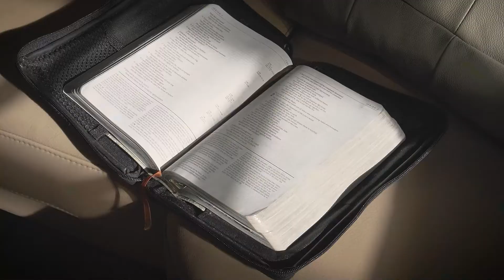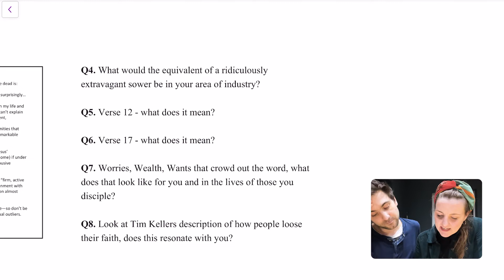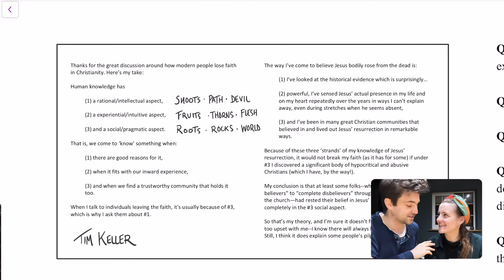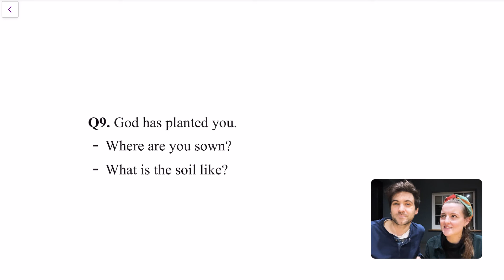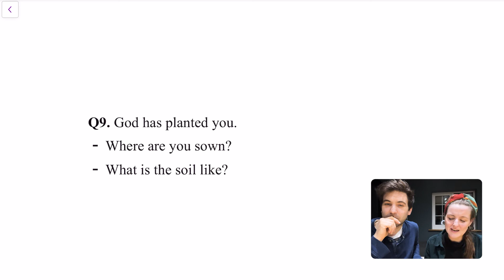HTBB CG | 21 MARCH 2022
Q1. Who have been your best teachers?

Q2. What environments have you grown the most?

Q3. What can you adapt/apply from your answers to the above in how you allow yourself to be discipled and disciple others?

Q4. What would the equivalent of a ridiculously extravagant sower be in your area of industry?

Q5. Verse 12 - what does it mean?

Q6. Verse 17 - what does it mean?

Q7. Worries, Wealth, Wants that crowd out the word, what does that look like for you and in the lives of those you disciple?

Q8. Look at Tim Keller’s description of how people loose their faith, does this resonate with you?

Thanks for the great discussion around how modern people lose faith in Christianity. Here’s my take:

Human knowledge has
(1) a rational/intellectual aspect,
(2) a experiential/intuitive aspect,
(3) and a social/pragmatic aspect.

That is, we come to ‘know’ something when:

(1) there are good reasons for it,
(2) when it fits with our inward experience,
(3) and when we find a trustworthy community that holds it too.

When I talk to individuals leaving the faith, it's usually because of #3, which is why I ask them about #1.

The way I’ve come to believe Jesus bodily rose from the dead is:
(1) I’ve looked at the historical evidence which is surprisingly…
(2) powerful, I’ve sensed Jesus’ actual presence in my life and on my heart repeatedly over the years in ways I can’t explain away, even during stretches when he seems absent,
(3) and I’ve been in many great Christian communities that believed in and lived out Jesus’ resurrection in remarkable ways.

Because of these three ‘strands’ of my knowledge of Jesus’ resurrection, it would not break my faith (as it has for some) if under #3 I discovered a significant body of hypocritical and abusive Christians (which I have, by the way!). My conclusion is that at least some folks--who go from “firm, active believers” to “complete disbelievers” through disillusionment with the church—had rested their belief in Jesus’ resurrection almost completely in the #3 social aspect.
So that’s my theory, and I’m sure it doesn’t fit everyone—so don’t be too upset with me--I know there will always be individual outliers. Still, I think it does explain some people’s pilgrimage.

Q9. God has planted you.
 • Where are you sown?
 • What is the soil like?